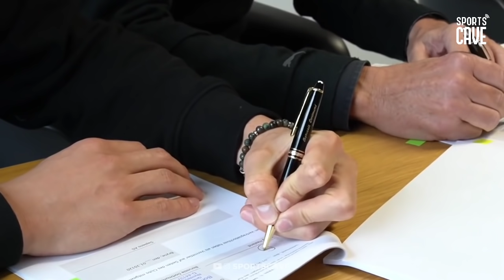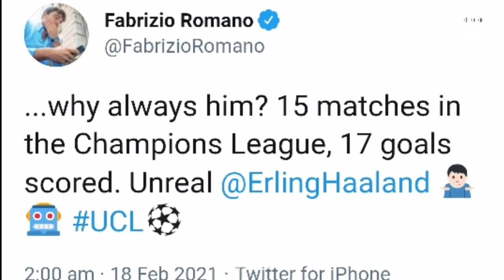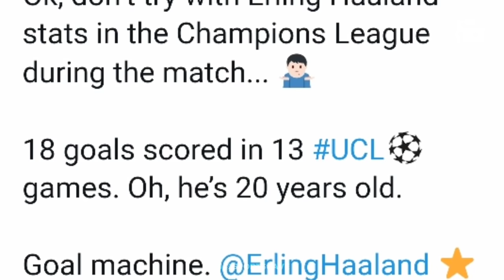🧘‍♂️THE MAN CHILD | Erling Braut Haaland Malayalam Motivation